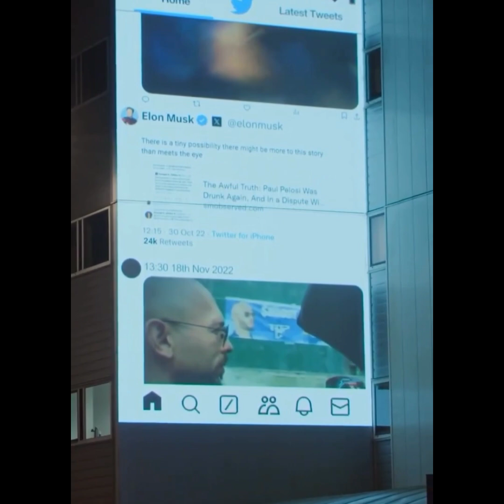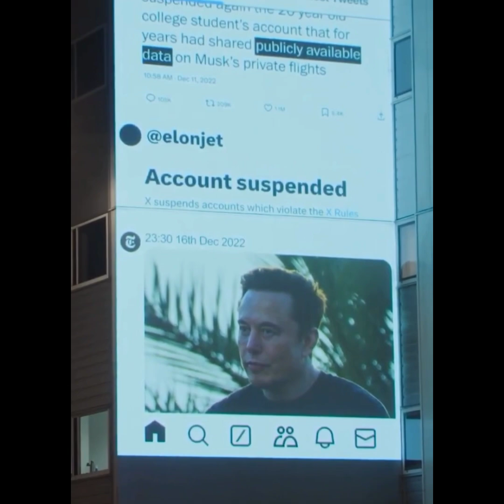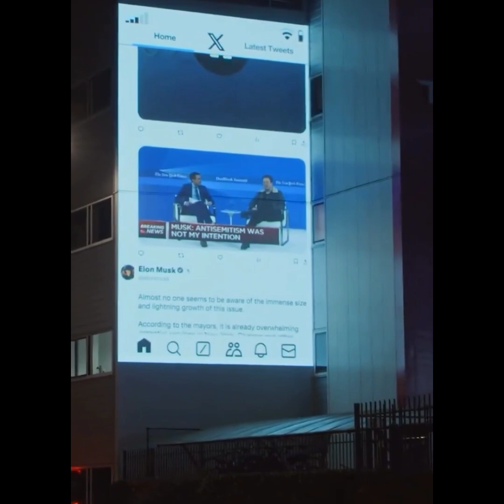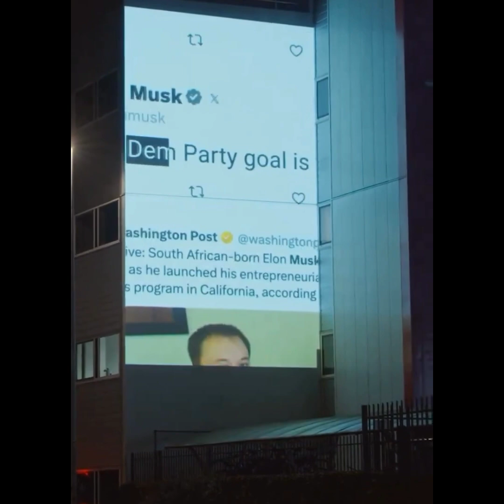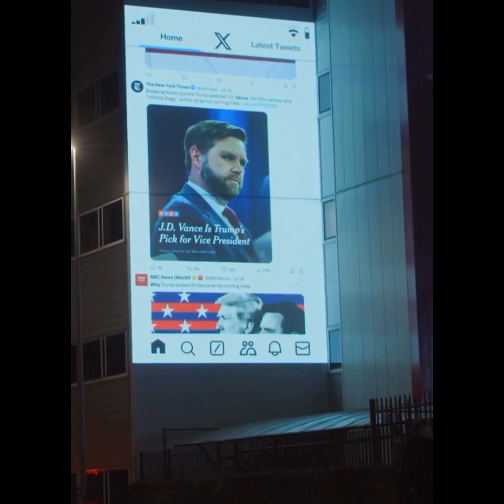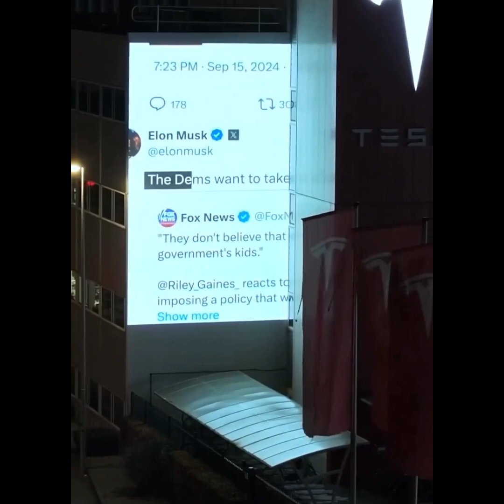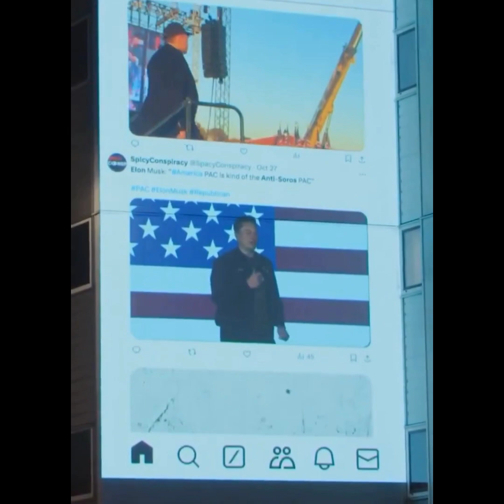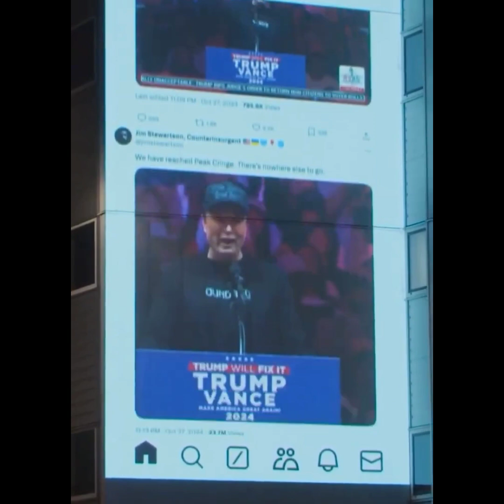Elon Musk Exposed!! Most Important Video Going Viral DON'T FORGET TO SUBSCRIBE!